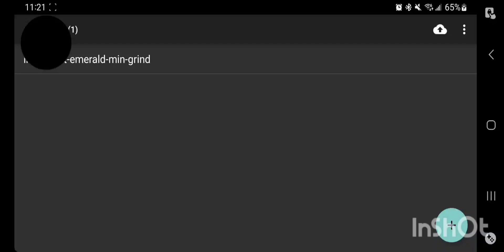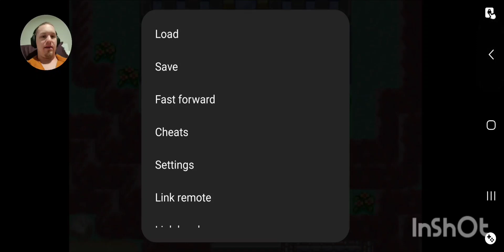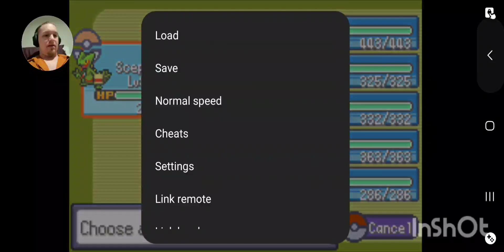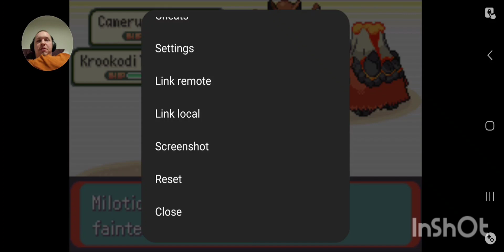Pokémon: Inclement Emerald | Challenge Run | Part 17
Thank you to @cosmos_mad on Twitter for the character art in the thumbnails of my challenge run videos.